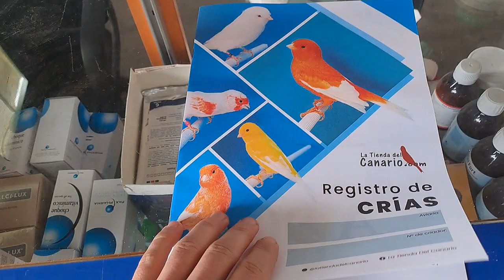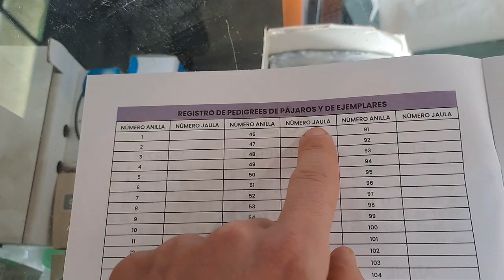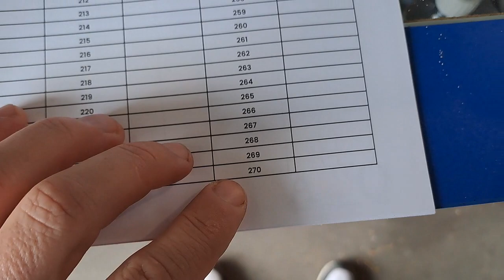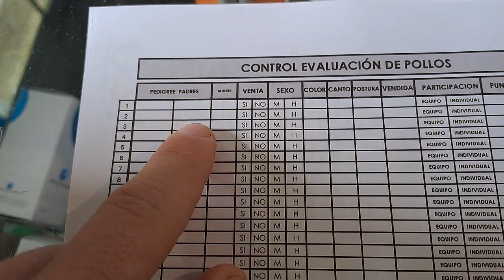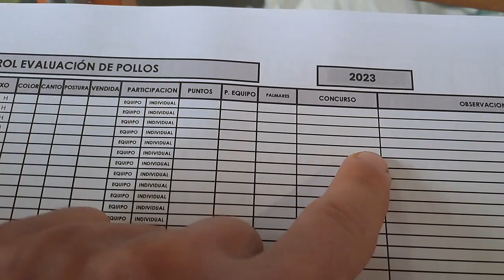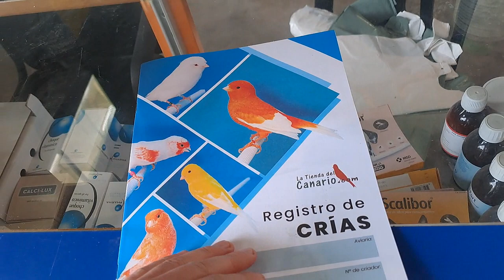REGISTRO DE CRIA GRATIS 2023